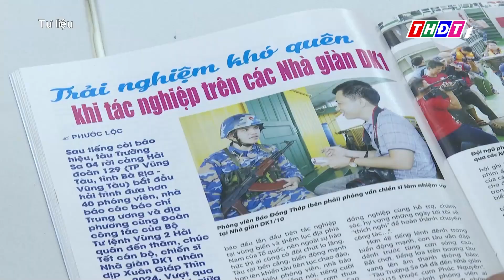Thể lệ Giải Báo chí tỉnh Đồng Tháp lần VIII năm 2025 | THDT